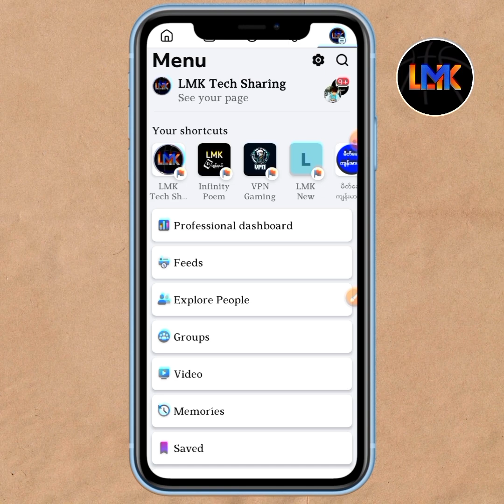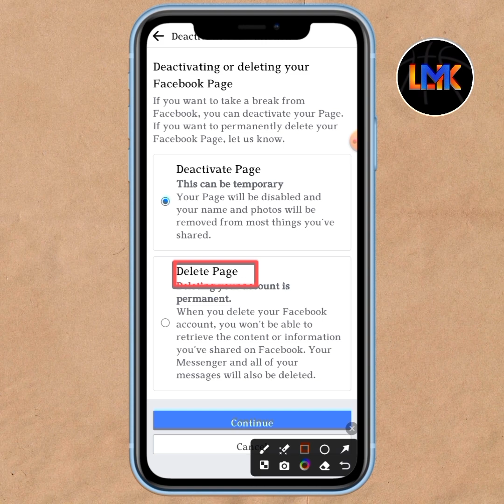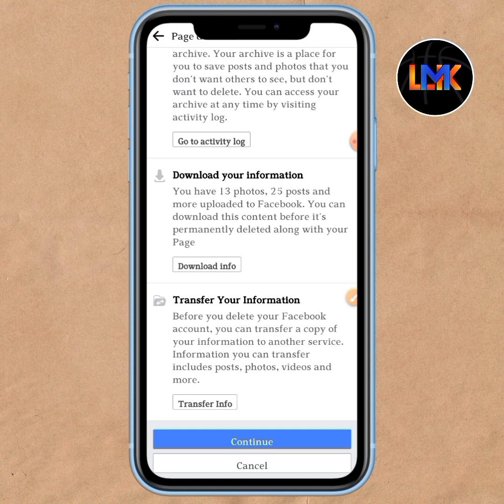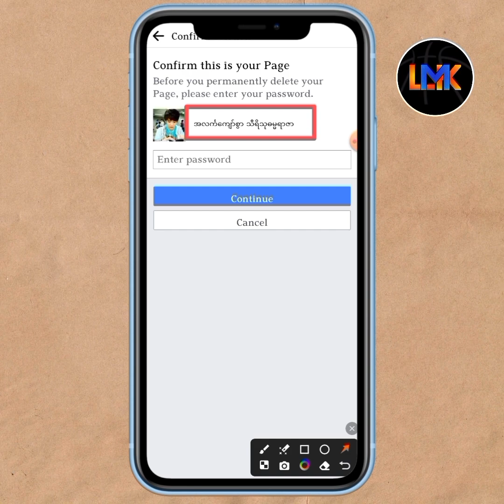2024 Facebook Pageဖျက်နည်းအသစ်/How To Delete Facebook Page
How To Delete Facebook Page Settingပြောင်းလဲသွားတဲ့Pageဖျက်နည်းအသစ်